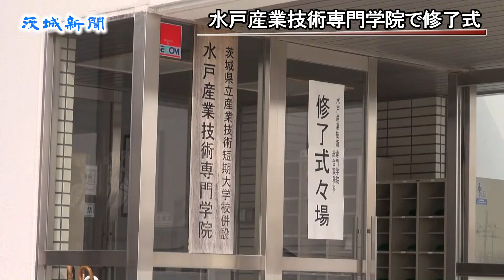水戸産業技術専門学院で修了式 職業訓練の１５人巣立ち